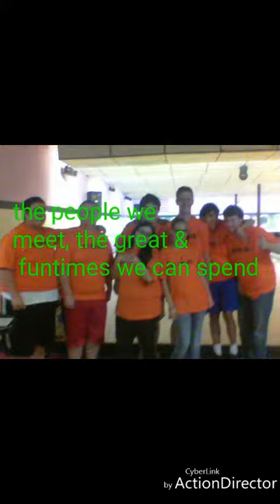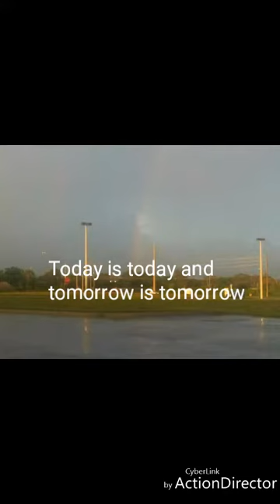HAPPY BIRTHDAY joeys vlog channel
I didnt have much to work with but I hope you guys like It.
To One of my closest friends .happy birthday from all of us. Tony Lanza,David Casanova, John Cunningham, Deanna doney and BLAKE G. I WORKED MY ASS OFF TO MAKE THIS VIDEO till 4am. PLAESE GO TO HIS CHANNEL AS WELL and mine and hit the subscribe butten
😊😊😊😊joeys vlog channel